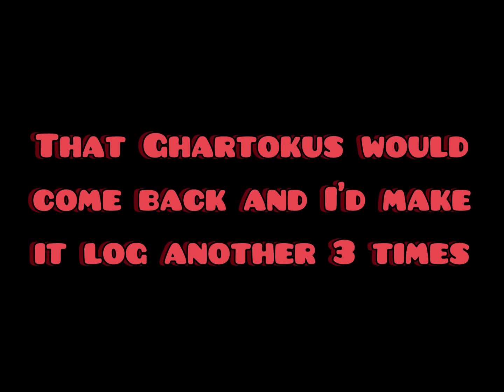Surviving as Verza